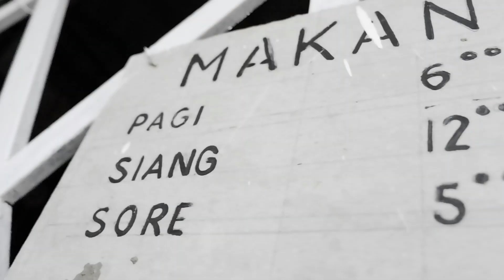Buka Puasa Di Pesantren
Suasana kebersamaan, kebahagiaannya akan tetap abadi dalam kenangan indah kita.
Kebersamaan itu penting bukan hanya menjaga silaturahmi, tapi harus menghasilkan sesuatu yang lebih baik dengan bersyukur.